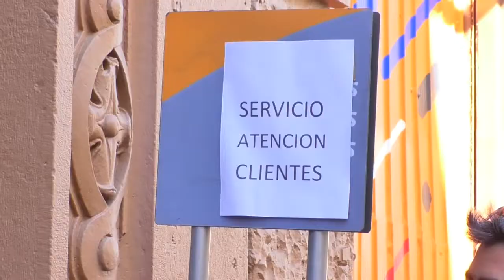Siguen filas en bancos